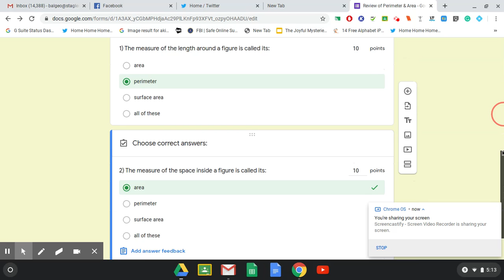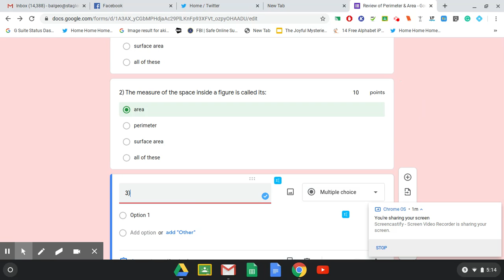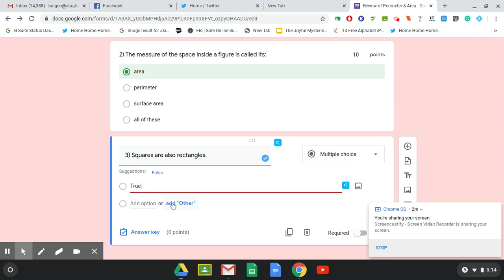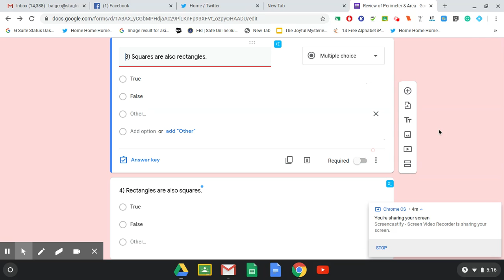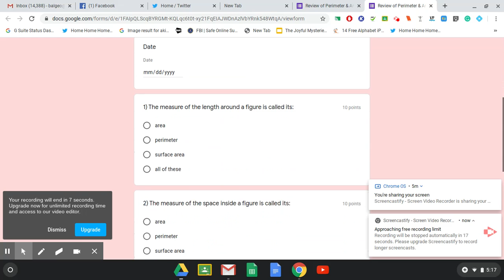How To Create Answer Key & Points in Forms